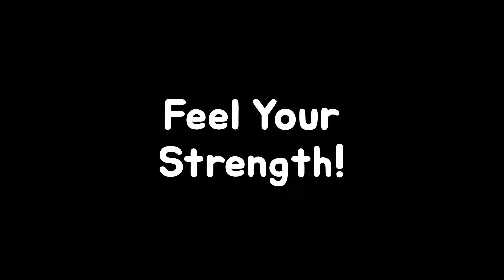TS Taekwondo Adults promotion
TS's 1st promotion video!🤩
Let's Do TaekwonDo!🥋

*Build up energy for your busy life
*Understand the strength of your body
*Reduce your stress by striking
*Training to use the right muscles
*Preparing the mind and body for self-defense
 Tstaekwondoschool.com

Actor (Sort by A-Z)
Megumi H.
Ryan C.
Sean C.
Toki H.